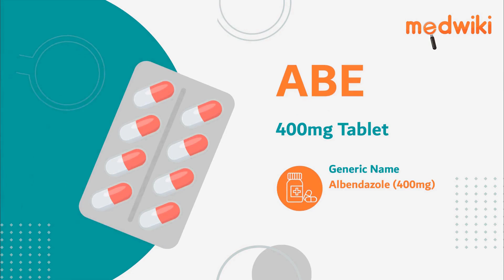ABE 400mg Tablet | Uses, Work and How to take In English.